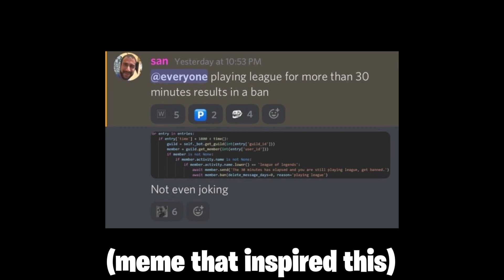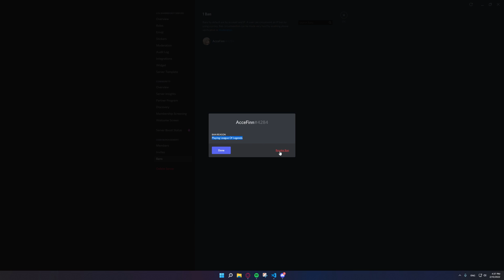I made a discord bot that bans league of legends players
I made a discord bot that bans anyone playing League Of Legends,  the whole idea came from an old meme I saw and then I spent 20+ hours of coding on making it happen. The bot is super simple and all it does is ban people for playing LOL, I made the bot in discord.js.